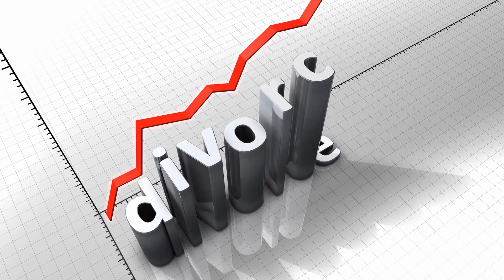My thoughts on Remy Ma cheating on Papoose and I explain my "Sprint to the Wall" theory!!!